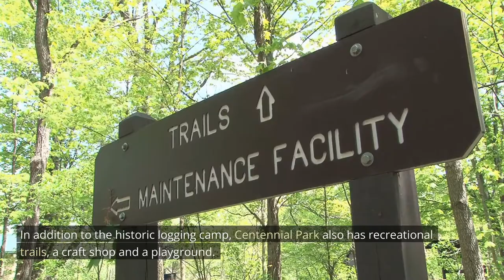Thunder Bay Ontario || 10 Best Things To Do In Thunder Bay Ontario Canada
Hello everyone,
Here are 10 Best things to do in Thunder Bay Ontario Canada.